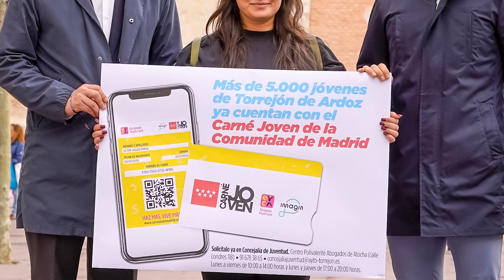TORREJONTV INFORMATIVO SEMANAL N.º 73 04 - 11 – 2022